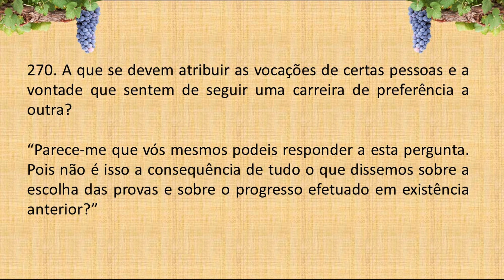LIVRO dos ESPÍRITOS PERGUNTA 270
270. A que se devem atribuir as vocações de certas pessoas e a vontade que sentem de seguir uma carreira de preferência a outra?

“Parece-me que vós mesmos podeis responder a esta pergunta. Pois não é isso a consequência de tudo o que dissemos sobre a escolha das provas e sobre o progresso efetuado em existência anterior?”